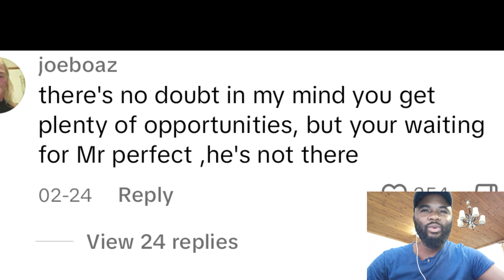MEN Going Their OWN Way and Modern Women Hit the WALL #7